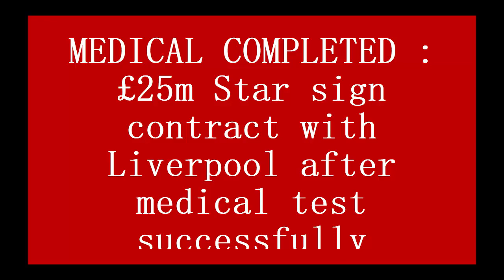MEDICAL COMPLETED : £25m Star sign contract with Liverpool after medical test successfully